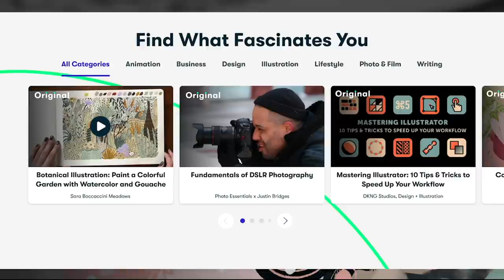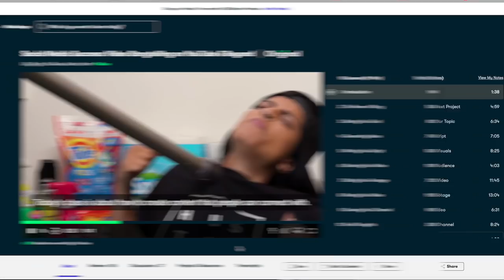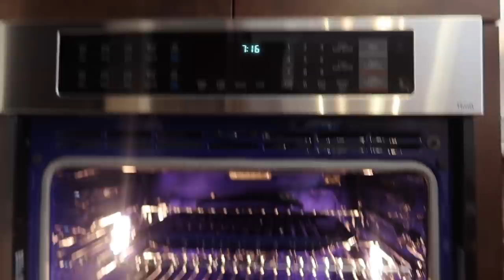We Are On LOVE ON STAGE | 2021 Vlog #43 | That Chick Angel TV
Mommy Confessions
And everywhere podcasts are found!